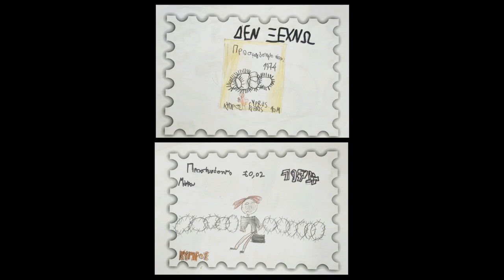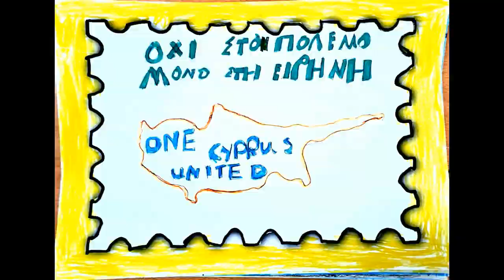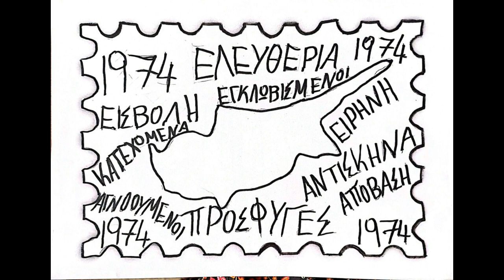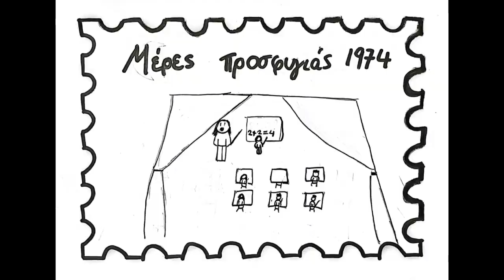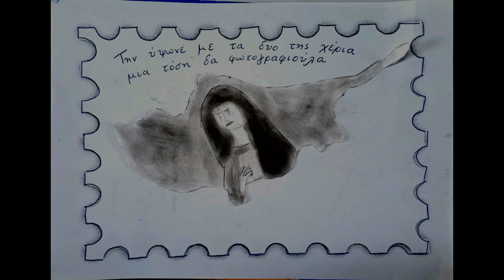ΤΑ ΠΡΟΣΦΥΓΟΣΗΜΑ ΜΑΣ- Α ΔΗΜΟΤΙΚΟ ΚΑΤΩ ΠΟΛΕΜΙΔΙΩΝ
Εργασίες στο πλαίσιο του έργου eTwinning "Όταν τα ειδώλια αφηγούνται"